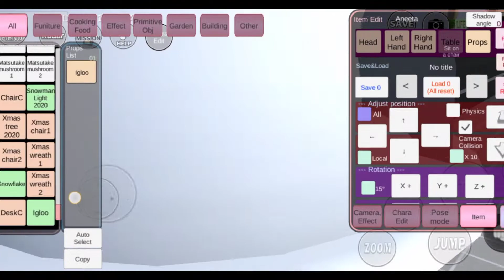Tutorial Cara Membuat Mobil Mengambang Di Awan